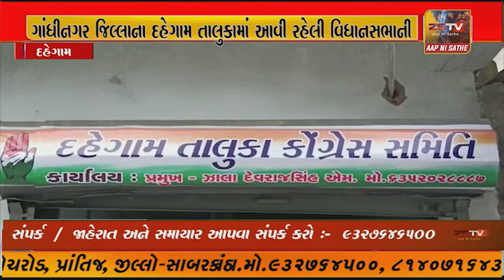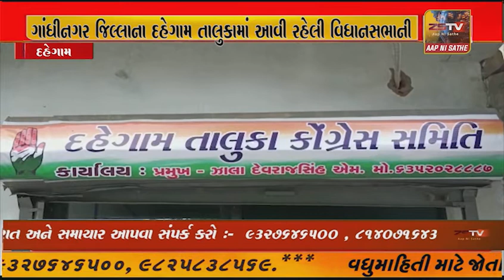ગાંધીનગર જિલ્લાના દહેગામ તાલુકામાં આવી રહેલી વિધાનસભાની ચૂંટણી માટે ત્રિકોણીય જંગ ખેલાશે